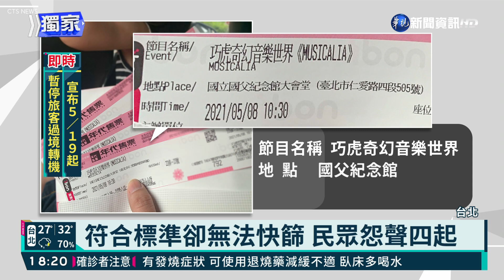足跡重疊有症狀 非萬華人無法快篩?!｜華視新聞 20210517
雙北市快篩站，天天湧進大量人潮，搶快篩的名額，沒有搶到，只能等隔天再去排隊，就有民眾出現疑似症狀，但隔了四天，都沒有快篩的機會，華視獨家訪問到一位黃姓民眾，一家人和案1203的足跡重疊，但連續4天去找快篩站，不是沒有名額，就是突然被取消，甚至後來妻子有發燒、咳嗽掛了急診，醫生也都說有呼吸道感染了，達到可以快篩的標準，但醫師卻突然說，你不是萬華人，不能快篩。